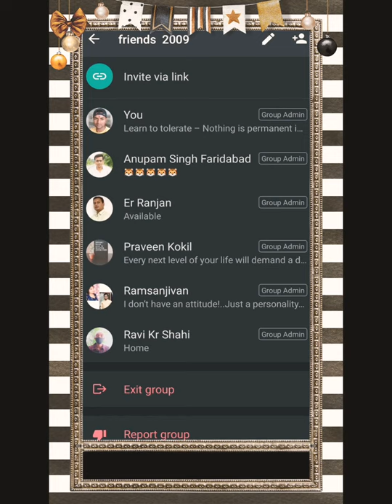How to delete a WhatsApp group ?